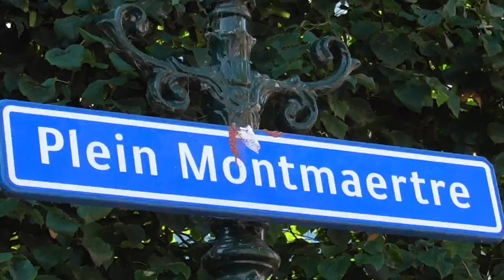Zeeland....Teil 5, Zierikzee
Heute nehmen wir euch mit nach Zierikzee. Es war so windig dass wir keine Tonaufnahmen veröffentlichen können:-(
Wir sind eben keine Profis ;-)
Über Kommentare würden wir uns freuen.

             You can´t break my Heart-Dayan
             That is what she told me-Tomas Skyldeberg